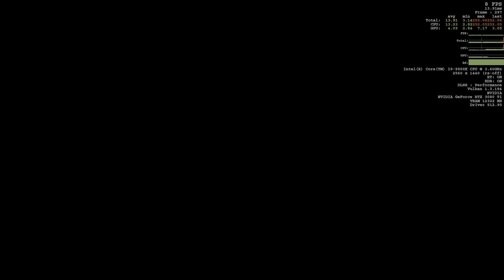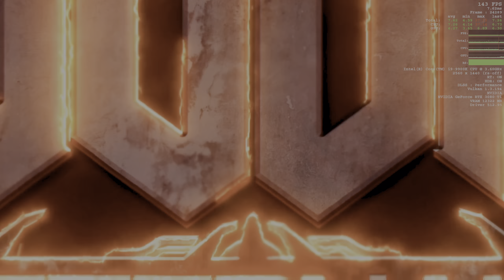Doom Eternal (RAY TRACE) PC ULTRA (HDR) @ (1440p) (I9-9900k) On RTX 3080 Ti